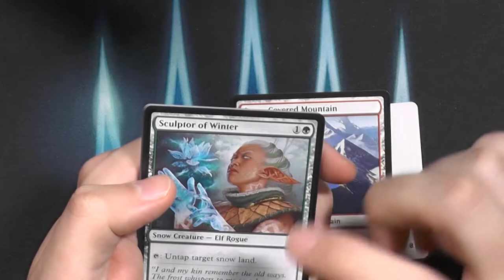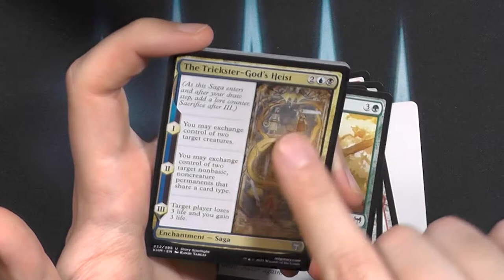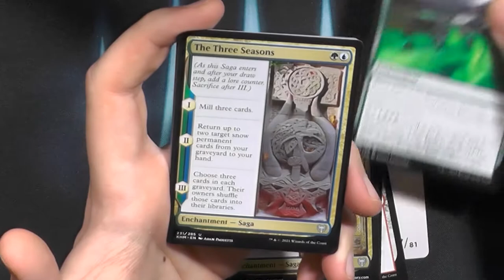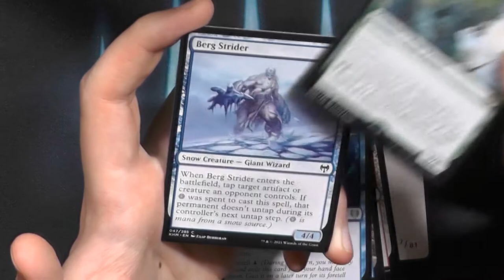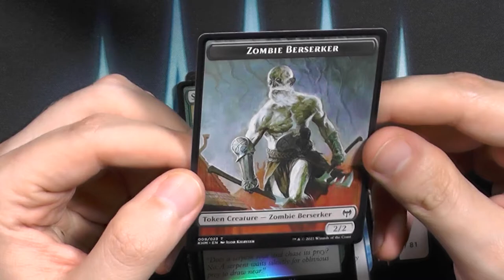Kaldheim Set Booster494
Nachdem das letzte KaldheimBooster SO gut war, dachte ich probiere ich das nochmal :)